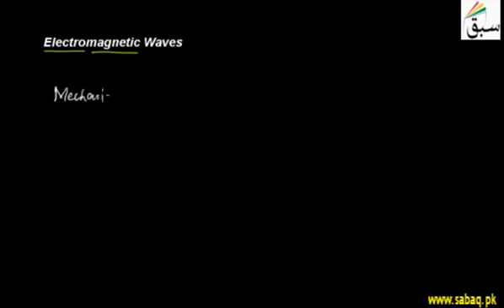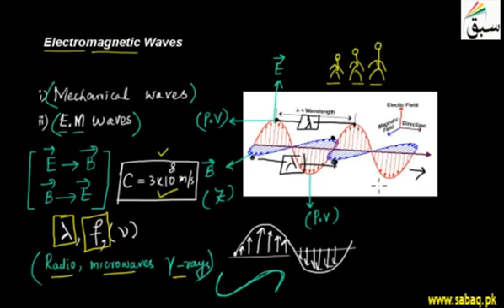44 Electromagnetic Waves | 12th Physics | 5th Chapter